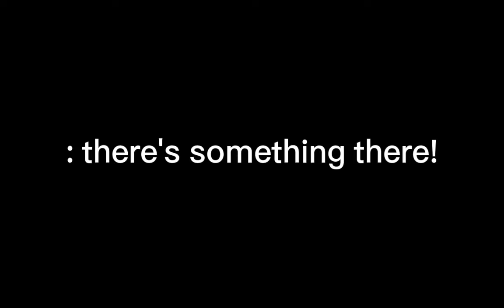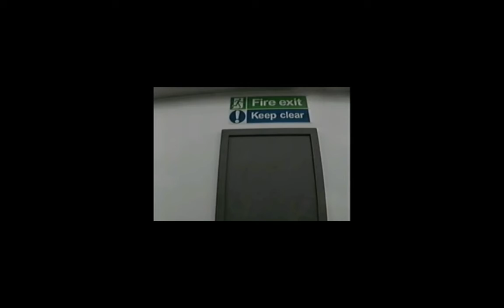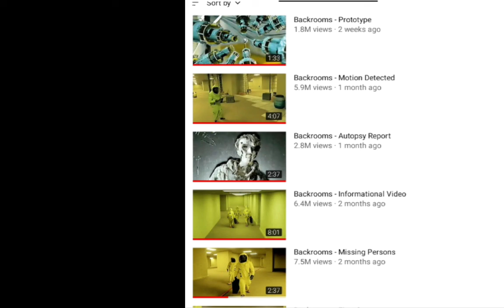The Backrooms Timeline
sorry I forgot one of the songs :(
the song is:
disc 13 by c418